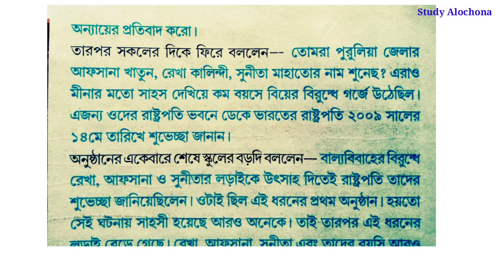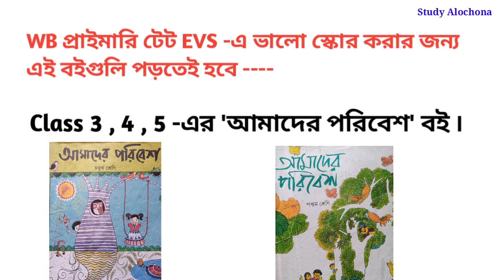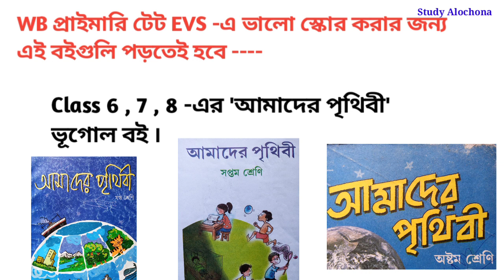WB Primary TET Exam এ EVS paper এ ভালো স্কোর করতে হলে যে বইগুলি অবশ্যই পড়তে হবে || Study Alochona